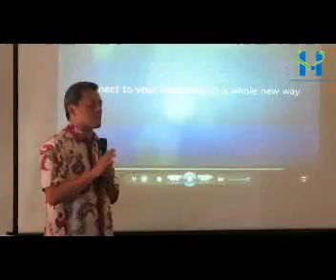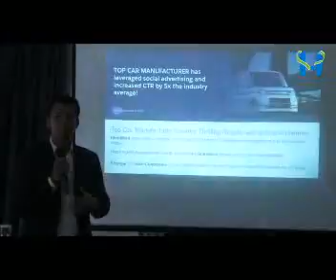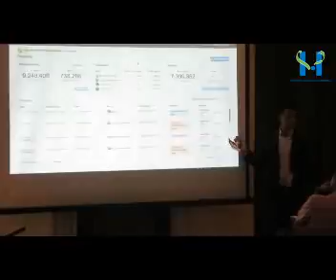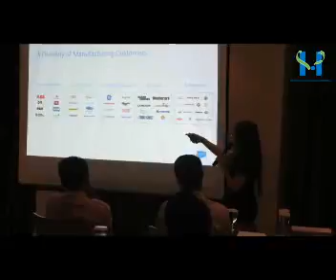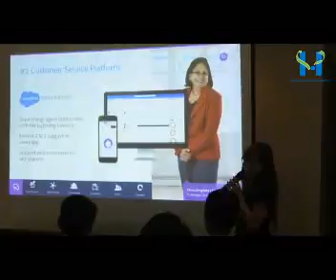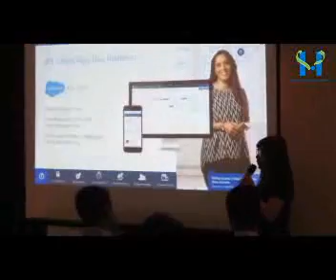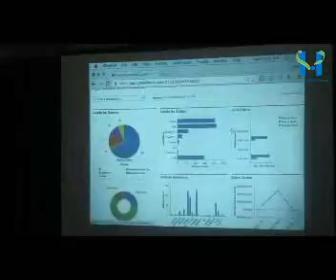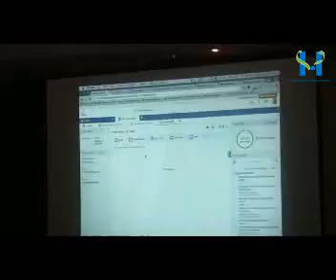Metrodata MII & SalesForce 20 April 2016